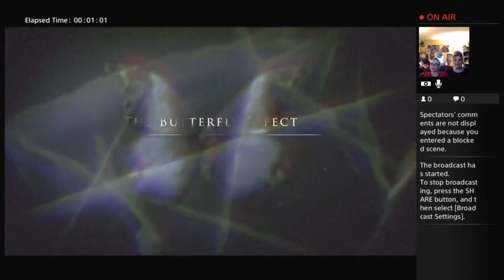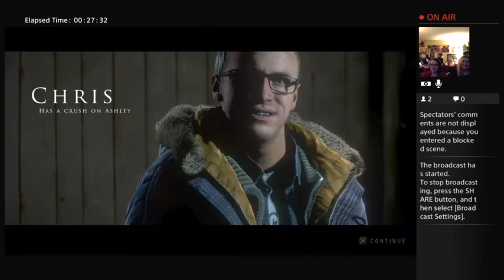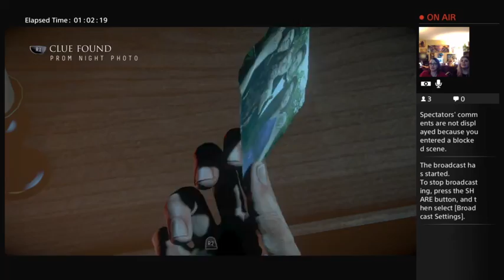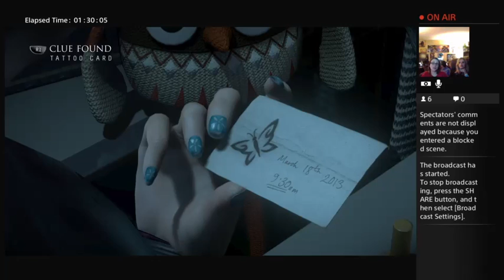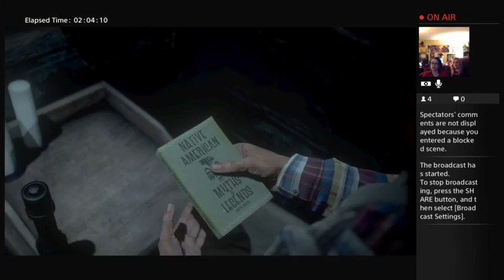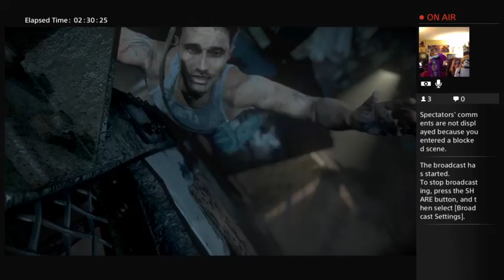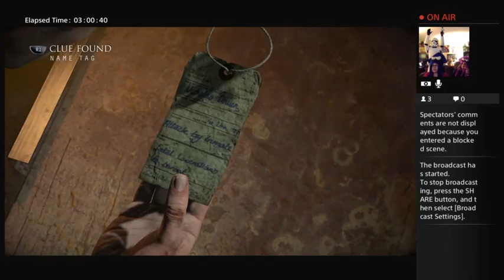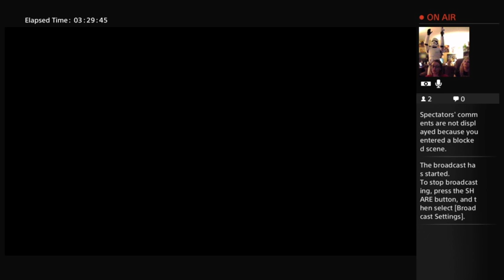LiLi and Aundrea play Until Dawn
My second playthrough,
her first playthrough.
Wine, lightsabers and giant stormtroopers in wigs ...